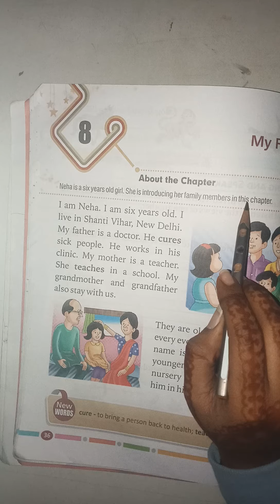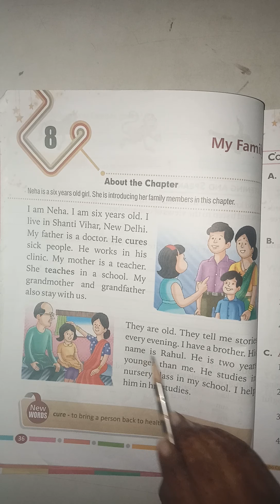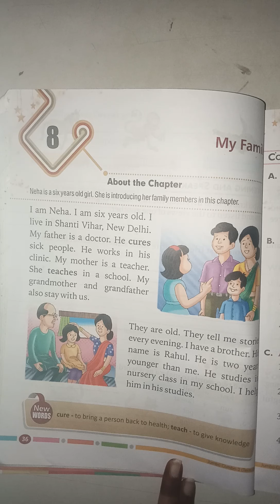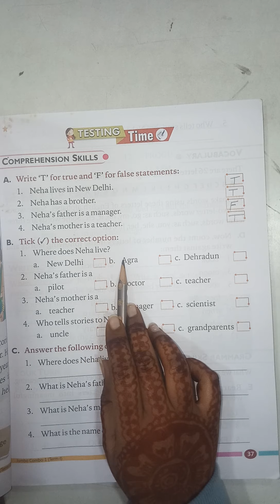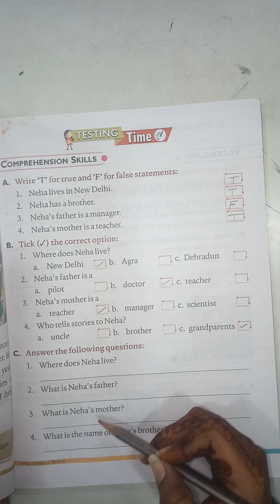Class 1 | English | Chapter 8 My Family